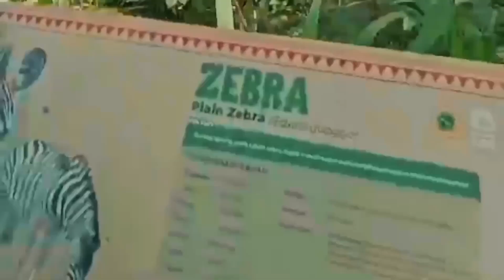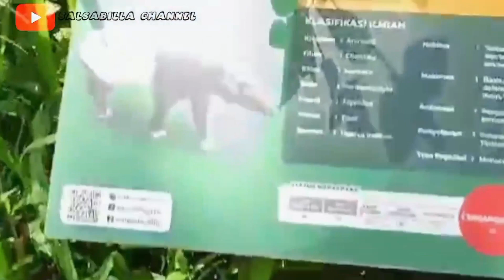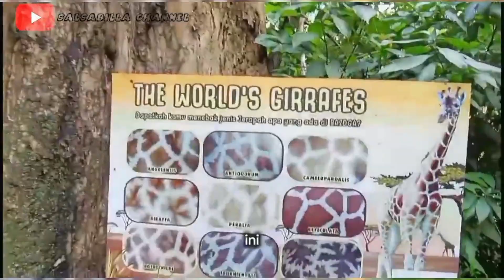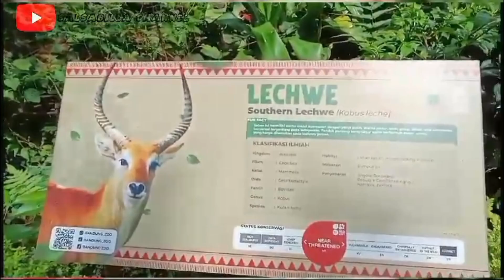JALAN-JALAN DI BANDUNG ZOO-KIRA2 ADA BINATANG APA AJA YAAA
Haloooo temen² kalli ini kita pergi ke Bandung Zoo .
Terimakasihhhh